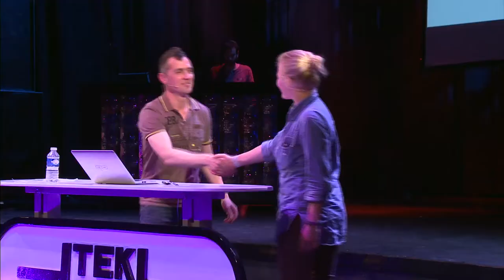Tek Tok late night 5 3 OpenOnderwijsData met Alette Baartmans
Leerlingen, leraren en scholen genereren veel data, maar de overheid natuurlijk ook. Het was daarom goed dat we ook iemand van HackdeOverheid hadden, de groepering die allerlei data uit de bureaucratie loskrijgt, om die vrij te geven aan de genen over wie het gaat: de burgers zelf. Alette Baartmans leidt het project OpenOnderwijsData en kwam met een nieuwtje: ze hebben de DUO data van gescraped en die wordt via een API beschikbaar gesteld. Oftewel: ze hebben de website Vensters voor Verantwoording van de Dienst Uitvoering Onderwijs (DUO) ontdaan van alle vormgeving en bewering van data, waardoor alleen de rauwe cijfers overblijven, die je dan zelf kunt bewerken (via een Application Programming Interface).

Waarom is het volgens HackdeOverheid dan zo belangrijk om data vrij te maken? Iedereen kan toch gewoon op de site van de dienst zien hoe scholen scoren? Welnu, DUO heeft zo zijn eigen manier om de data over absentie, uitval, examencijfers, aantallen leraren, etc. vorm te geven. Die bewerking maakt de data behapbaar, maar is ook maar een interpretatie. Nu iedereen zelf met de data aan de slag kan, zijn meerdere interpretaties mogelijk. Zelf werken ze aan Apps voor ouders, die juist dat gaan doen. Eind juni kunnen we de data verwachten.

Tek Tok late night 4 juni 2013
Presentatie: Chris van 't Hof
Video: Rec.online
Locatie: Paard van Troje Den Haag
Partner: Kennisnet